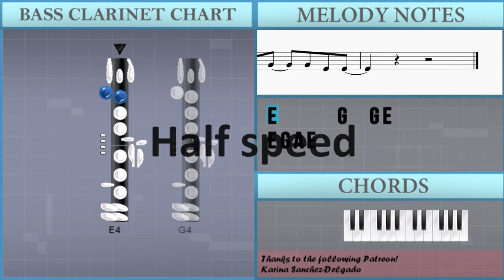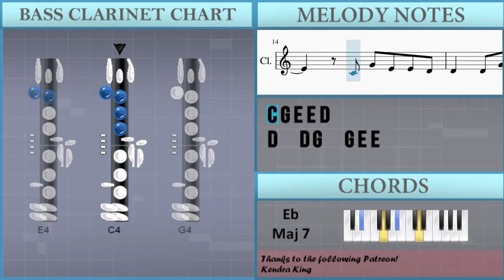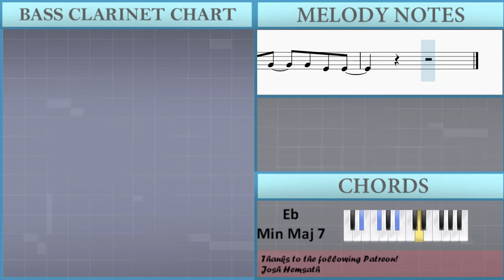SUPER EASY: How to play death bed (coffee for your head) on Bass Clarinet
The easiest way to learn how to play death bed (coffee for your head) (SUPER EASY) by Powfu ft beabadoobee on the bass clarinet. It's a bass clarinet tutorial for death bed (coffee for your head) (SUPER EASY) by Powfu ft beabadoobee.

EasyMusicLesson teaches you to play the your favorite instrument, through easy and simple animation so that you too can learn how to play death bed (coffee for your head) (SUPER EASY) by Powfu ft beabadoobee on the bass clarinet easily. A bass clarinet tutorial with visual animation graphic.

Chords of Bass Clarinet arrangement:
A# Maj   A# Maj 7   D# Maj 7   D# Min Maj 7   A# Maj   A# Maj 7

Melody notes of Bass Clarinet:
E4 G4 A4 E4
E4       G4   G4 E4
D4   C4 G4 E4 E4 D4
D4 C4     C4 D4   E4
C4 G4 E4 E4 D4
D4   D4 G4   G4 E4 E4
D4 C4